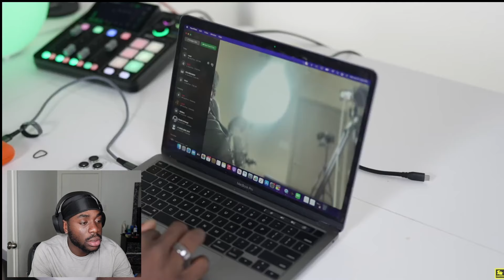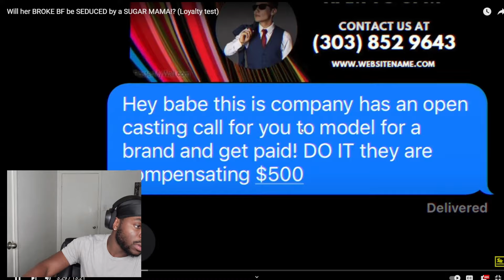Boyfriend Entangled with a Sugar Mama?